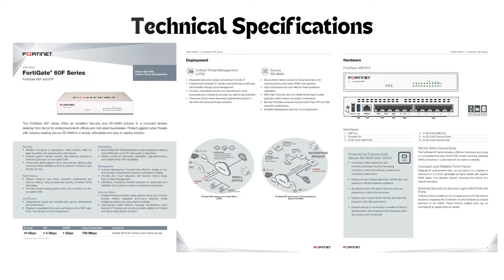FG 60F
The FortiGate 60F series offers an excellent Security and SD-WAN solution in a compact fanless
desktop form factor for enterprise branch offices and mid-sized businesses. Protect against cyber threats with industry-leading secure SD-WAN in a simple, affordable and easy to deploy solution.